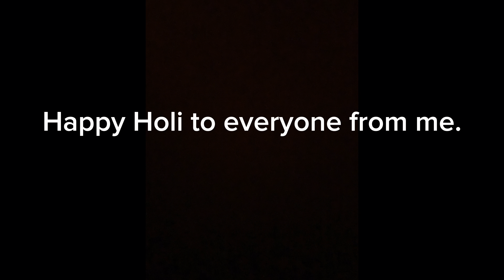Happy Holi 2024